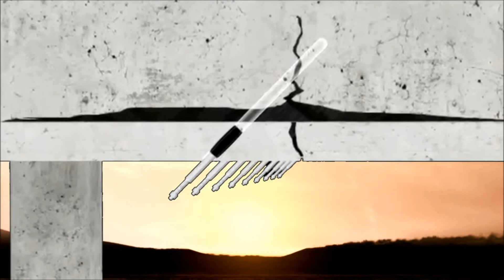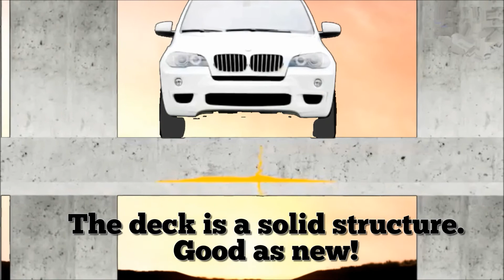How To Repair a Parking Deck Using Pressure Grouting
This video demonstrates how pressure grouting can be used to repair cracks in concrete parking decks, vaults, manholes, tunnels, etc.